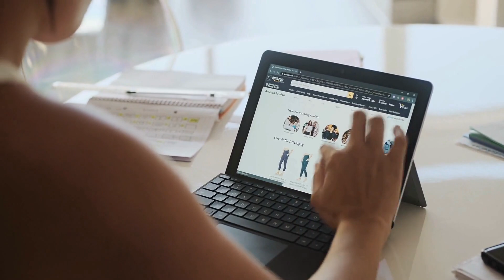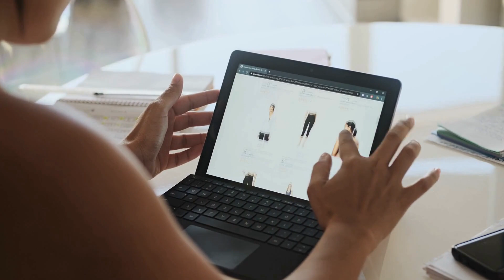谍网深处：金日成的绑架计划；电影里的谍战：CIA与好莱坞的合作；冷战海底：苏联的潜艇光缆切割行动：冰与火之战：冷战历史20231227